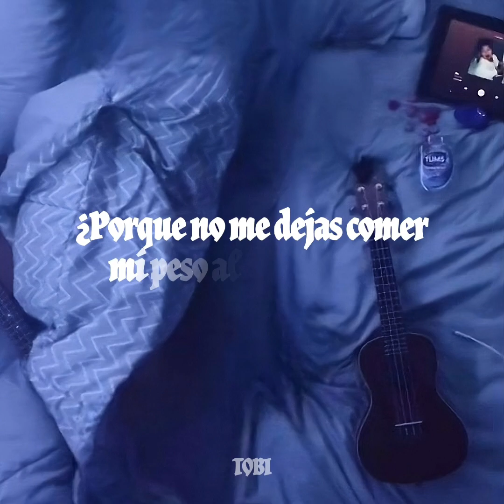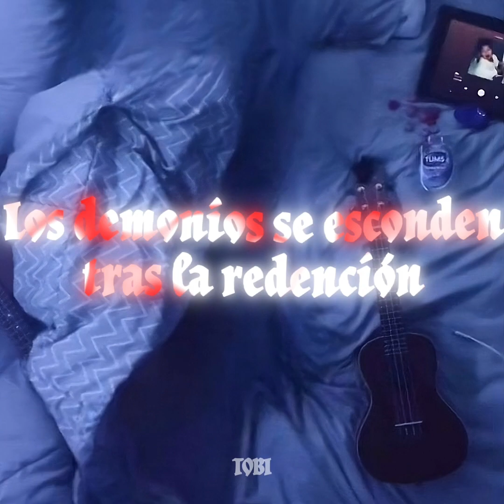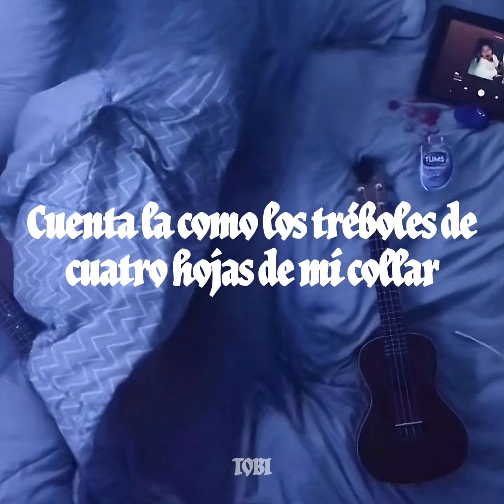BoyWithUke; Cradles (IA COVER)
- Detrix & Tobi

Lyrics: I live inside my own world of make-believe
Hush
Shh
Hush
Shh